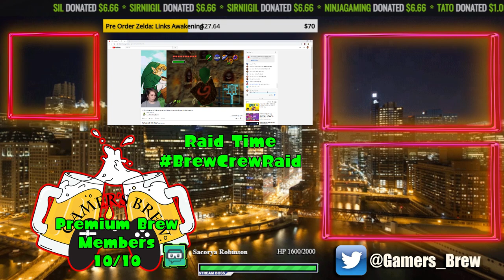🔴Mario Kart 8 Deluxe [LIVE] Sponsors Choice!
Just a reminder winner of this race as gets 1000 Brew Bucks added to there account! (Also for YouTube sponsors have a new emoji of the Blue Shell to use in chat!)

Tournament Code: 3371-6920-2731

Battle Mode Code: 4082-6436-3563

MERCHANDISE

SOCIAL MEDIA

Do you have Discord and wish to chat with members of The Gamer's Brew then how about joining our Discord page.